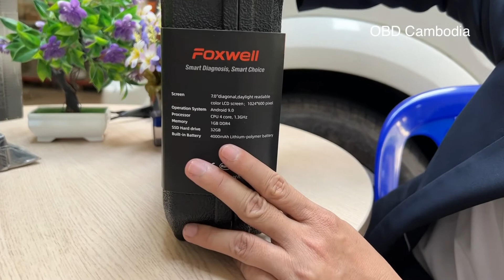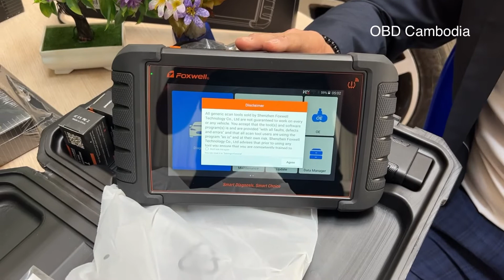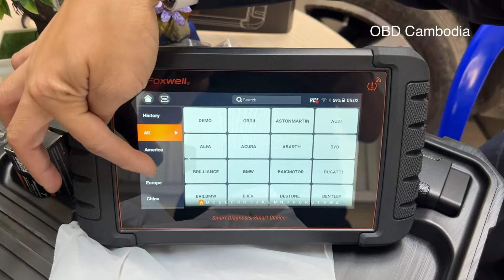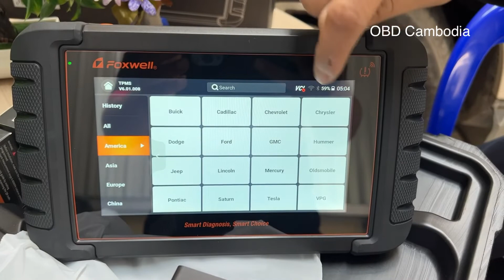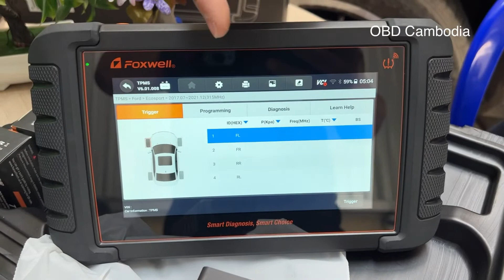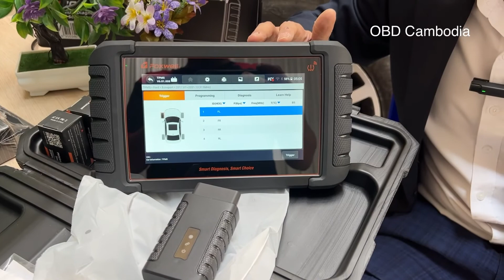Foxwell i70TS ii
Easy to use with general car diagnostic and TPMS (2 in1) with VCI Bluetooth
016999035